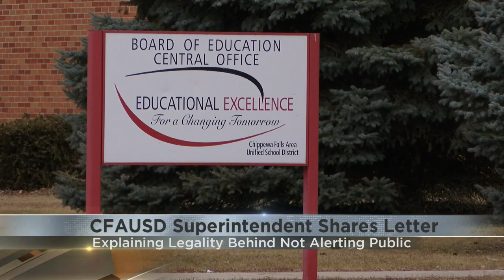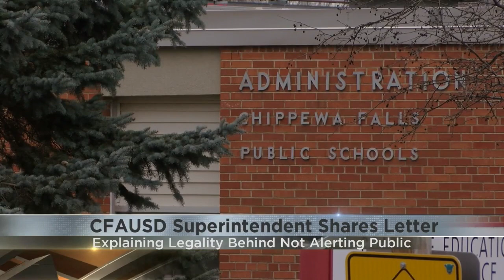Chippewa Falls Superintendent pens open letter on legality of alerting public to threats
The Chippewa Falls superintendent is once again addressing the controversy surrounding a 2023 incident that was recently brought to light.